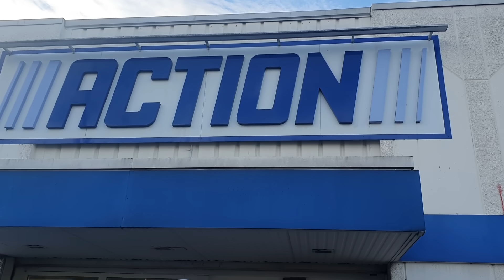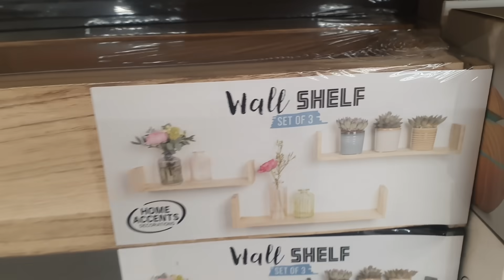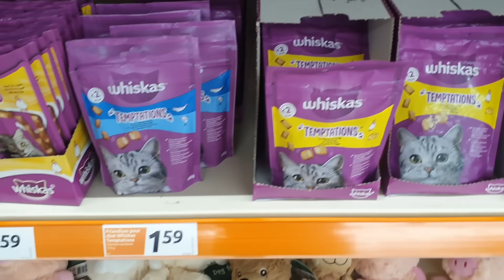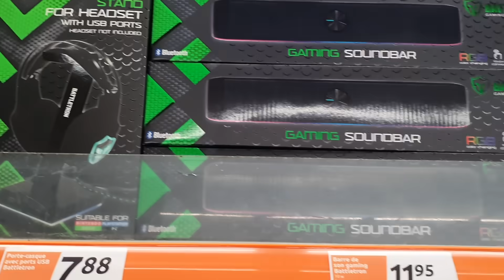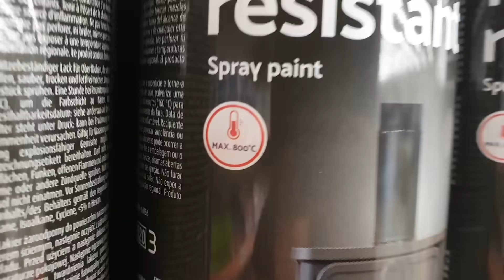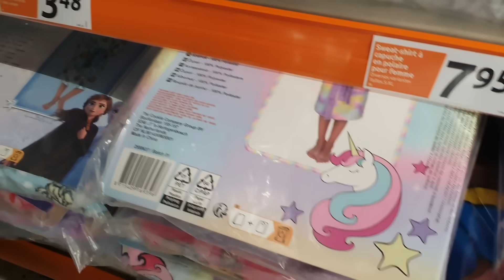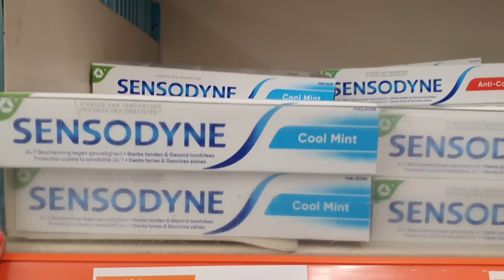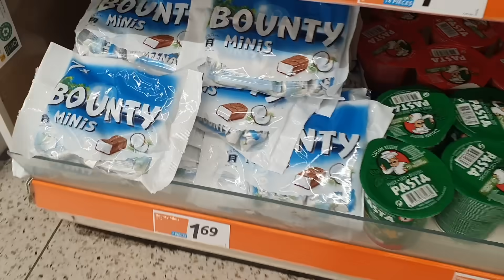ARRIVAGE ACTION - PROMOTIONS - 20 SEPTEMBRE 2023